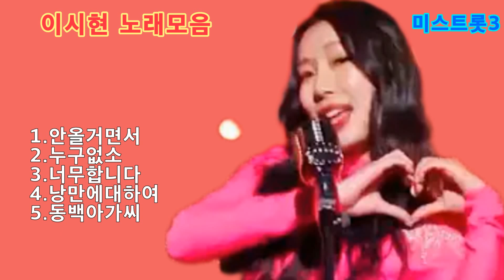이시현 노래모음 미스트롯3 커버곡포함